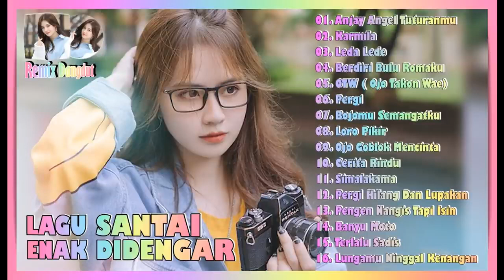Lagu Enak Didengar Saat Kerja 16 Lagu Remix Dangdut Penyemangat Kerja Dangdut Remix Viral 2021